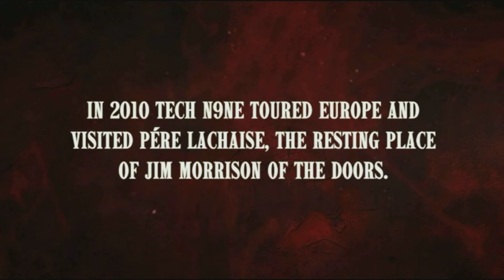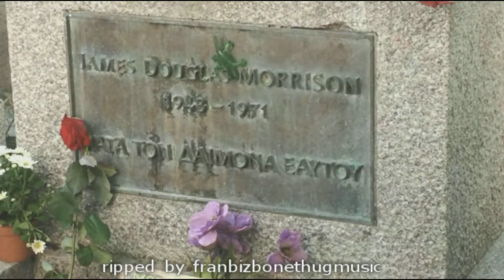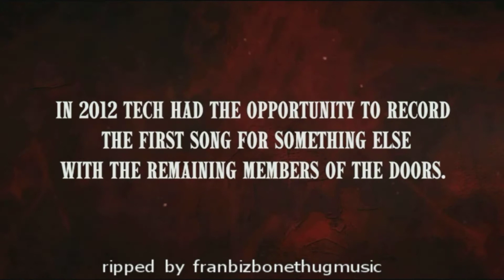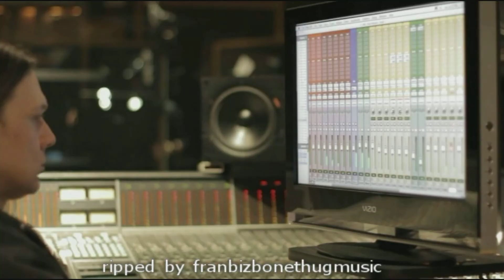Working with the Doors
from the making of Something Else DVD
-Tech talks about his experience as a fan of the Doors